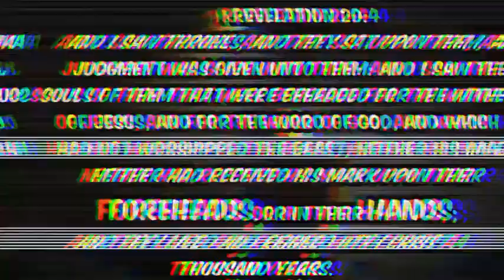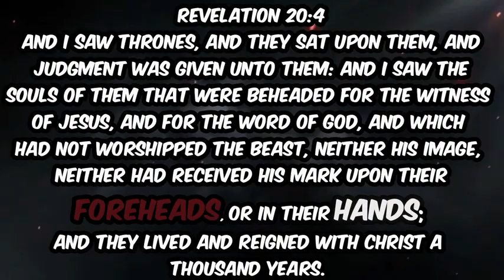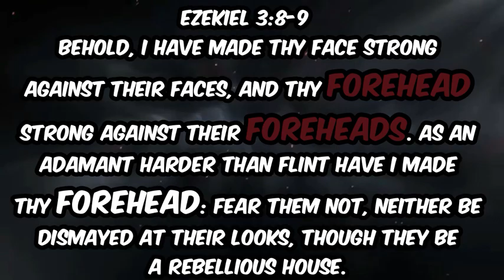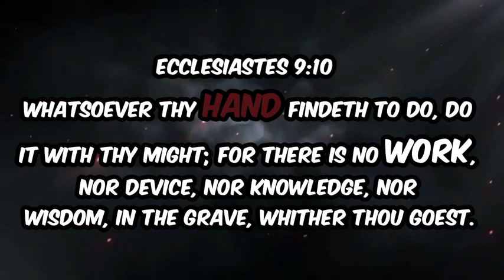The FOREHEAD and The HAND In Bible Prophecy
WHY USE THE KING JAMES/